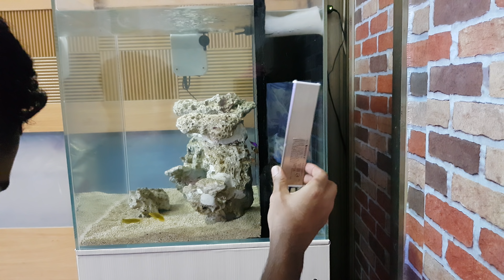How to set up refugium for the reef aquariums Hindi Urdu